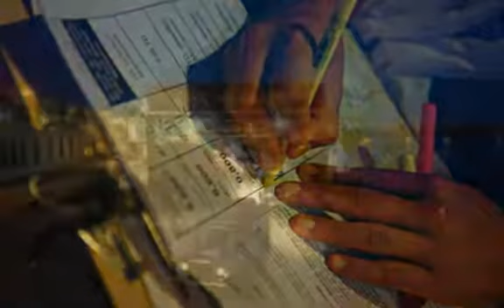Trophée Roses des Sables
Présentation du Trophée Roses des Sables 2011